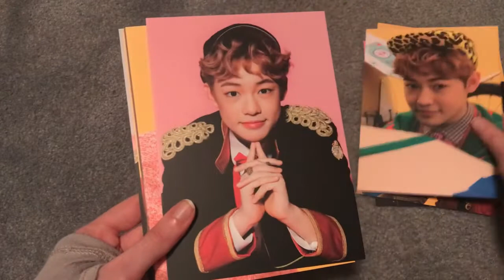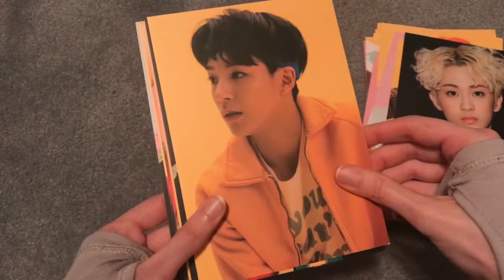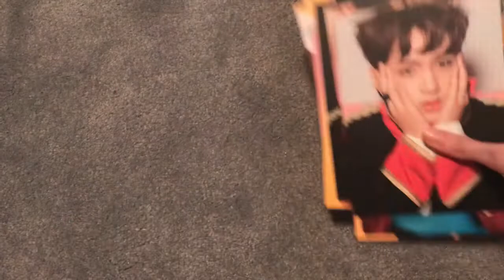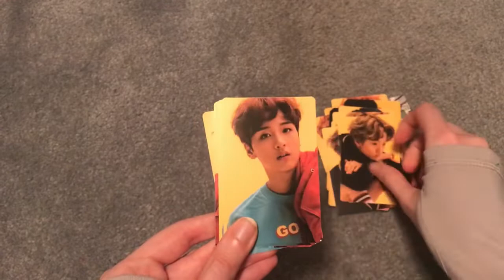Quick Unboxing of NCT Dream My First and Last Postcard and Sticker Set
Hi guys! I found both of these sets on ebay for really good prices so I went ahead and bought them. I'm really happy to finally have a complete dream postcard set. I may buy their upcoming comebacks postcard set so I can have one with ot7(I don't think ill ever find a full set of chewing gum for a reasonable price), but after that I think I will be done as far as collecting full sets goes.